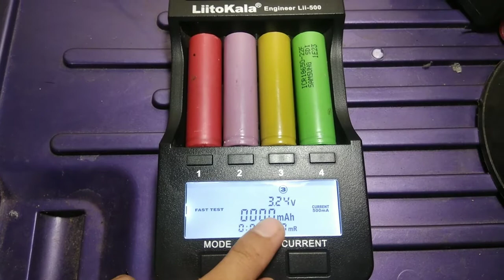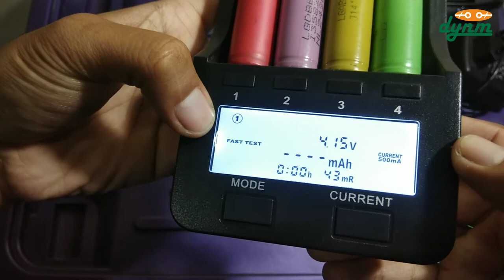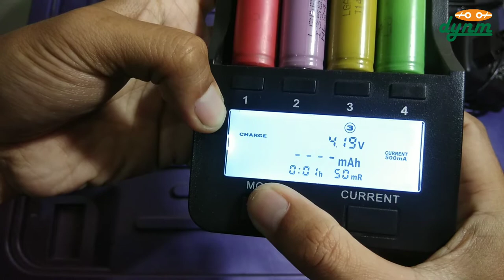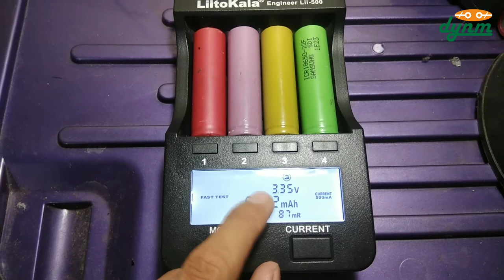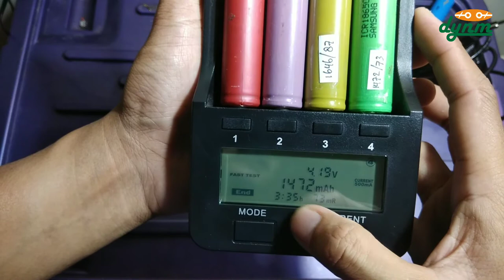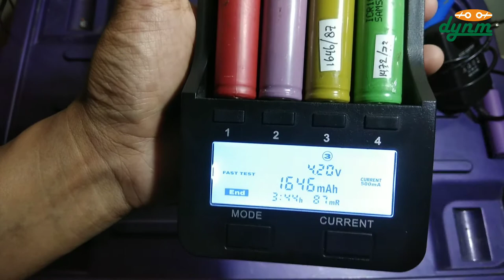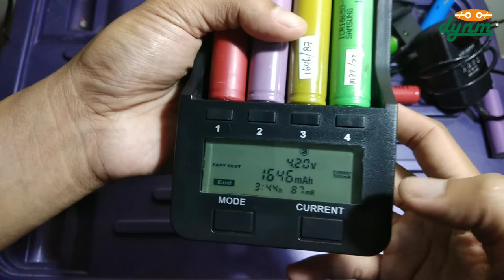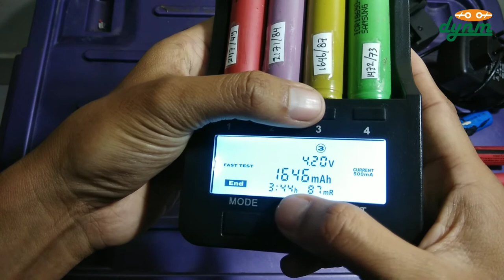PART II : UJI KAPASITAS BATERAI SMART CHARGER LIITOKALA Lii-500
Uji Kapasitas Real baterai dengan Liitokala Engineer Lii-500

Tonton dulu ini ya